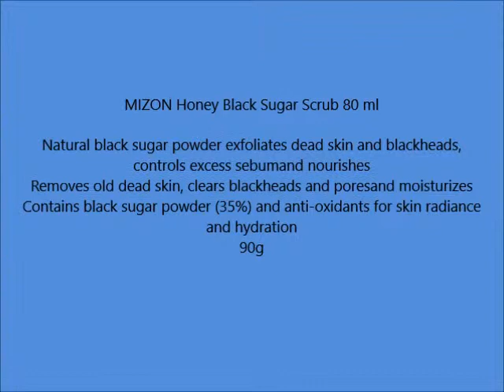MIZON Honey Black Sugar Scrub 80 ml